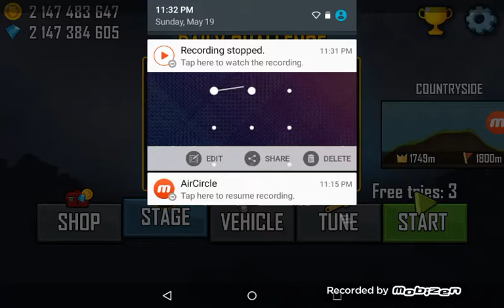Hill climb racing Daily challenges ragnarok Gameplay